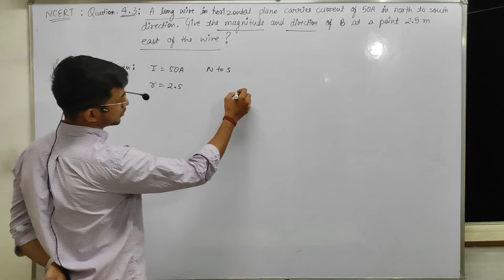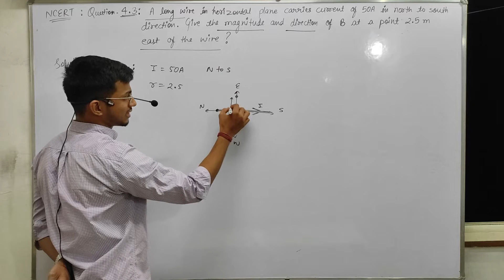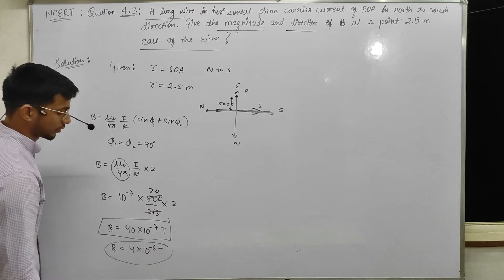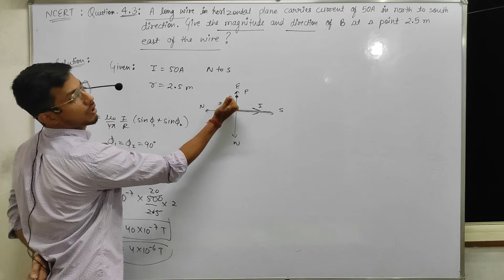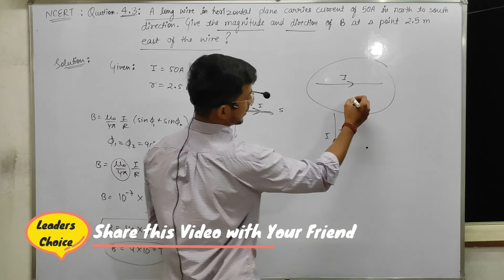Class 12 exercise question 4.3, Physics, ncert solution physics, Physics ncertsolutions, ncert walla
Hello, here we are uploading all NCERT solution for Class 12th physics.
Playlist for ncert solution:

These are very short videos, so that you can watch and practice minimum 5 question everyday. Set your time table to solve 5 ncert question everyday it will tremendously enhance your question solving ability.

Ncert Exercise question number 4.3

Best method to solve numerical is:
1- Write Given
2- Write Formula (which you are able to relate from given)
3- put the value and solve it.

Highly experienced Teachers
▶️High quality videos with best teachers
▶️NEET/JEE preperation strategies
▶️NEET/JEE preperation tips and tricks
▶️Tips to get 95+ in CBSE BOARD
▶️ Motivational videos for students
▶️ Lecture videos of physics and biology